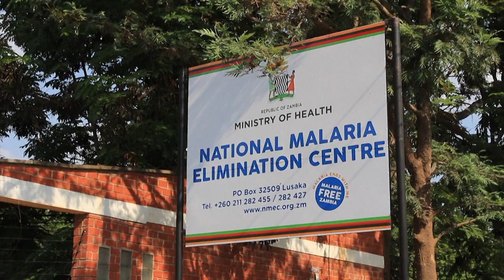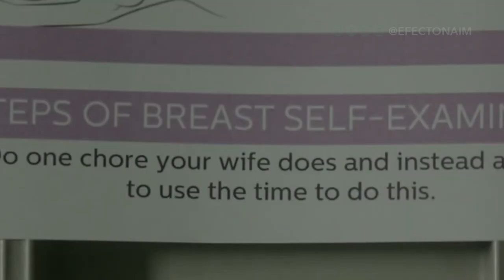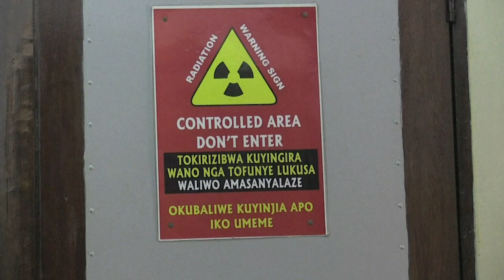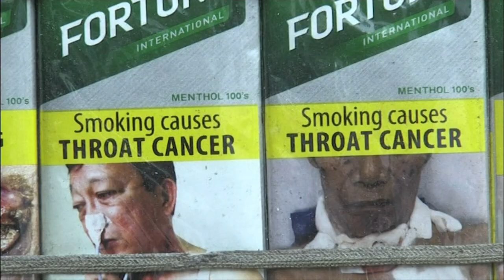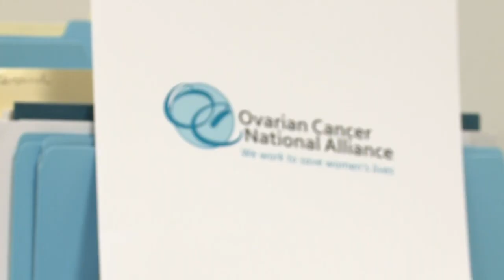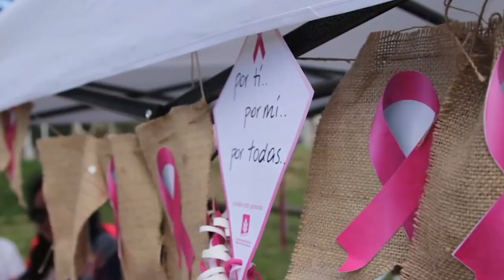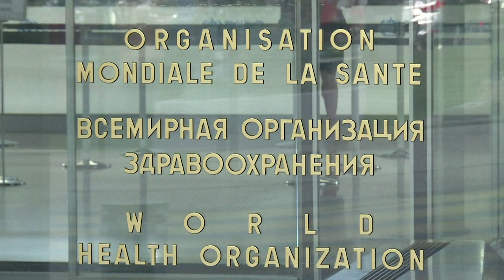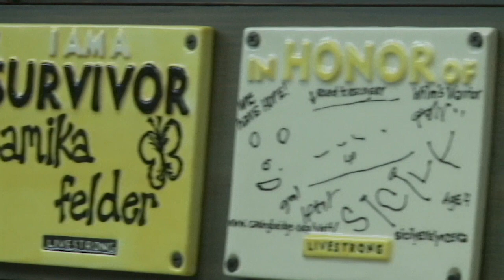¿Discrimina el cáncer? Exploramos porqué sobrevivir esta enfermedad es más difícil en ciertos países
En muchos países desarrollados ha habido un progreso, lento pero seguro, en la lucha contra el cáncer. En EE.UU., por ejemplo, el número de muertes a causa de esta enfermedad cayó cerca de un tercio entre 1991 y 2016. Eso es más de 2 millones de vidas salvadas. Pero en muchas naciones de ingresos bajos y medios la historia es otra: las probabilidades de que una persona desarrolle cáncer y muera son mucho más altas, y el número de fallecidos a causa de esta enfermedad está aumentando muy rápidamente. En este reportaje exploramos esta preocupante brecha y qué se está haciendo para remediarla.